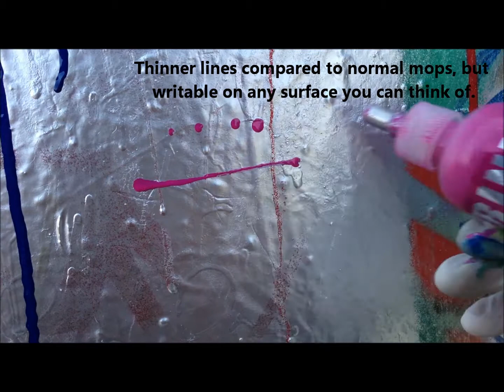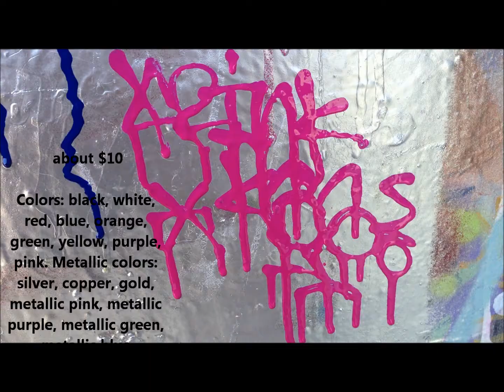Krink k66 Review by Graff Bucks.